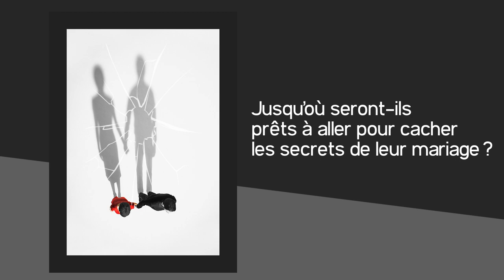Book Trailer - Mon amie Adèle de Sarah Pinborough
Ne faites pas confiance à ce trailer...